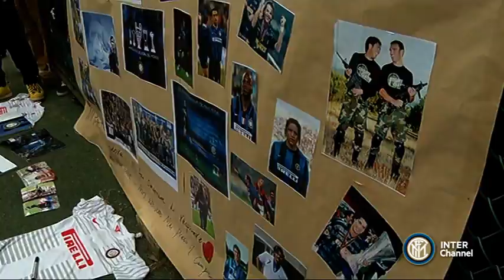INTER FOREVER CINA SESTO GIORNO